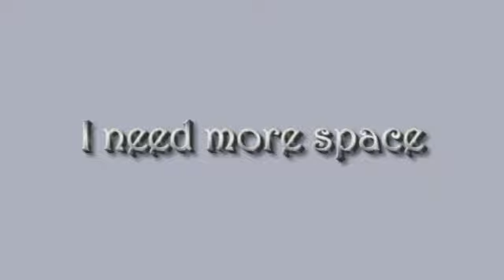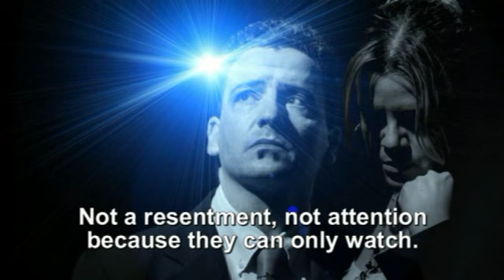MY LITTLE TEARS (I NEED MORE SPACE) - 2) Madame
“MY LITTLE My Little Tears (I Need More Space)” [2022] is the new A&A Production project written and directed by Alessando Amantini. The work is structured in ten compositions interpreted by Alessandro Amantini himself and Giorgia Amantini. Ten little tears that in falling into the sea of ​​life make us understand how many sensations they contain. Sensations that try to find the right welcome in the daily life that must come to terms with you. An experimental, complex project that mixes the magic of the video dimension and that of literary reading. A contamination between poetry and small visual compositions. We offer them to you in our channel in two versions, the Italian one and the one with English subtitles. Have a good trip.

Original title: My Little Tears (I Need More Space)
An A&A Production
Written and directed by Alessandro Amantini
Italy 2022 - Color - Overall duration: about 38 minutes
Genre: Experimental / Artistic

Interpreters
GIORGIA AMANTINI
ALESSANDRO AMANTINI

Makeup and hairstyles LAURA RIGGI
Photography BLANC STUDIO
Lighting design MARIO QUINZI
Editing and visual effects ALESSANDRO AMANTINI
Scenic set up A.C. ARCADIALOGO
Compositions taken from
MY LITTLE TEARS (I Need More Space) by Alessandro Aamantini
Directed by ALESSANDRO AMANTINI